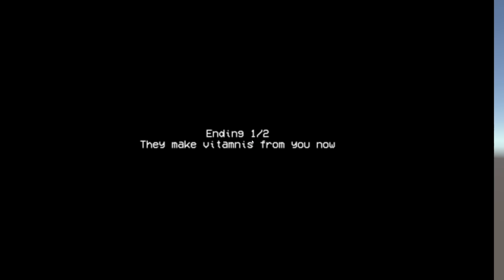Factory 17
In this video, I will be playing a free horror game found on itch.io called Factory 17.

Intro:
Song:

Made by:
CJ39Fx
(Check out CJ39Fx on panzoid, an amazing intro maker!)

Outro:
Song:

Made by:
Zero_FX